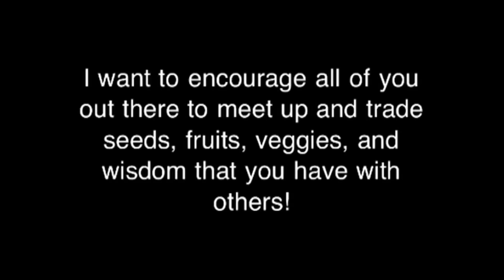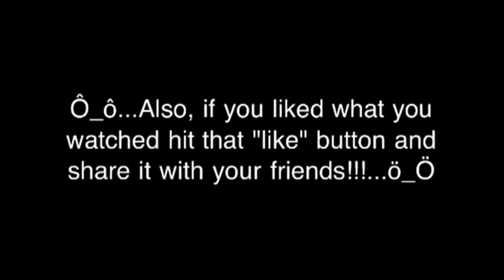C4 & HFI teamed up! What about you all?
Register on our NEW SITE for full access!

JOIN US ON BOTH!!